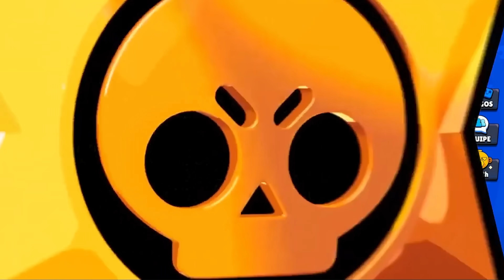106.000🏆 TROFÉUS! RUMO A TODOS OS BRAWLERS 1500🏆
Nesse vídeo vou estar subindo para os 106k de troféu na minha conta do brawl stars!